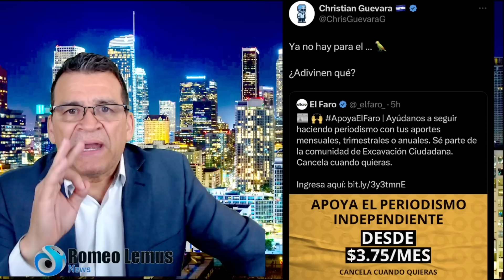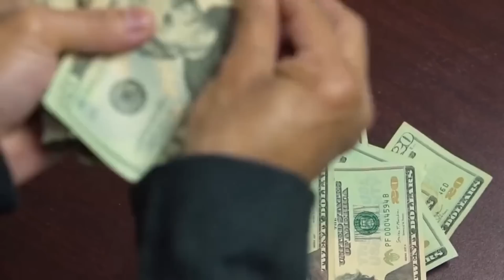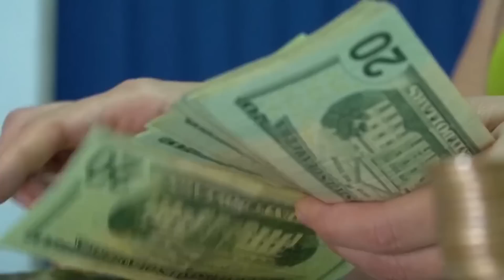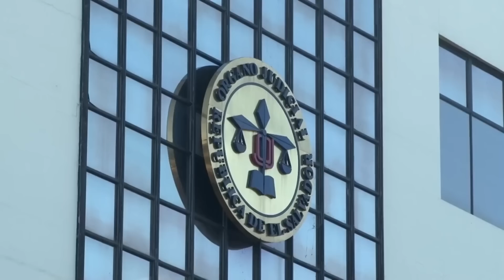VISITA "SORPRESA PARA Bukele /FISCALIA ORDENA ACCION CONTRA DIRIGENTES DEL FMLN.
-NayibBukele RECIBIÓ UNA INVITACIÓN INESPERADA...
-FISCALIA Y CORTE SUPREMA DE JUSTICIA ORDENAN ACCIONES CONTRA DOS DIRIGENTES DEL FMLN.